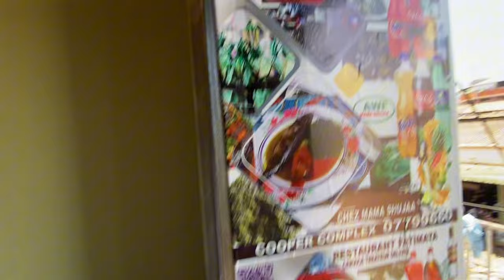What’s So Unique About Congolese Women & Congolese Food in Kampala Uganda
FOR BUSSINESS INQUIRES AND COLLABORATIONS HERE IS MY INFO.